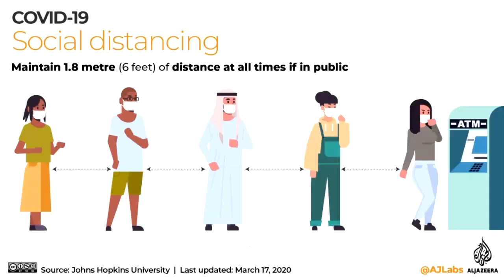Athijeevanam A song of Survival അതിജീവനം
Corona# covid-19#lock down# poem song# Kavitha# malayalam# മലയാളം# കൊറോണ കവിത#